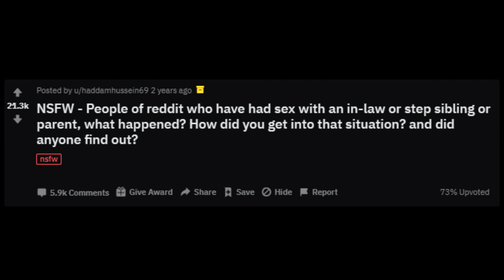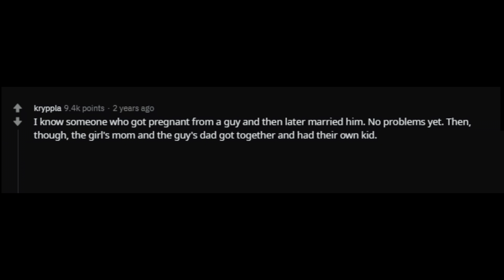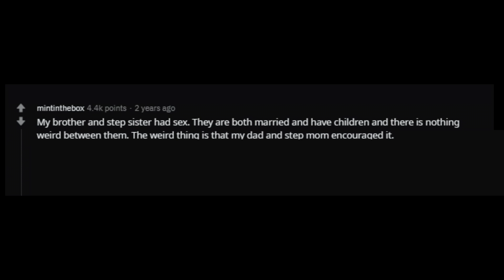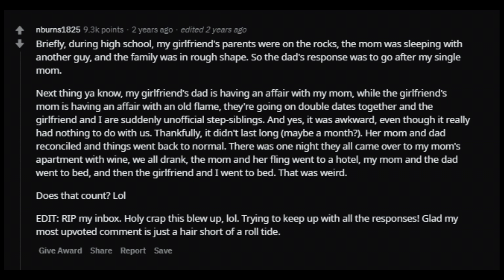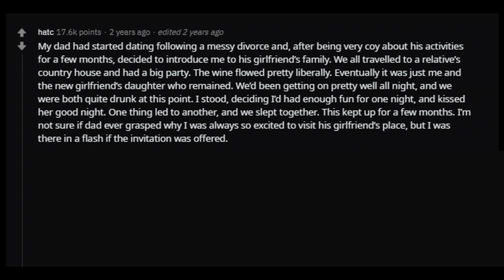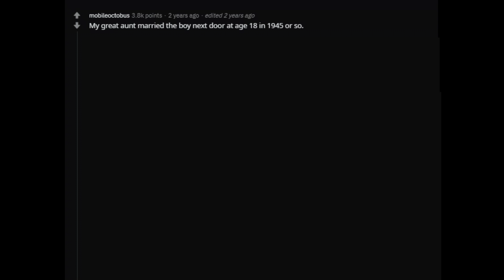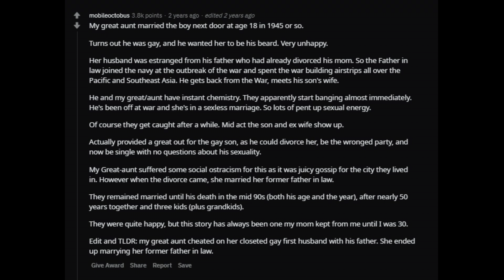People who Slept With a Step-Sibling, what Happened? (r/ Ask Reddit Top Comments and Stories)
We post the funniest Ask Reddit posts daily, everything from doctors, lawyers, teachers, mom and dad, and soldier stories.